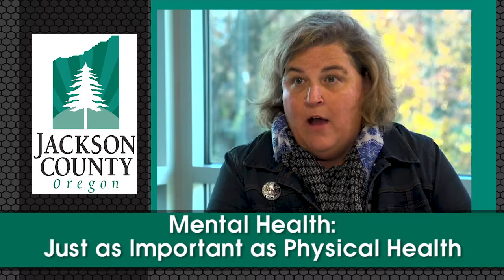Mental Health: Just as Important as Physical Health